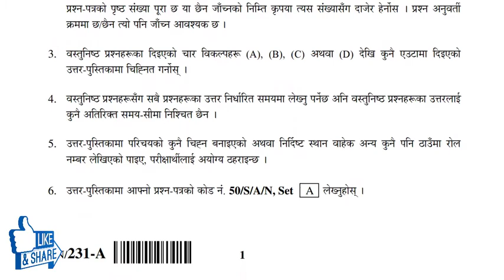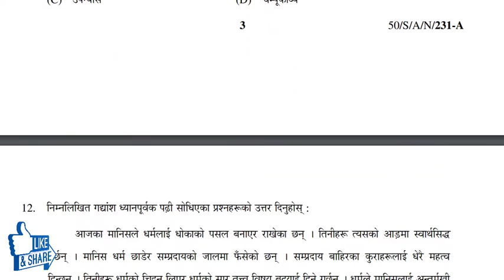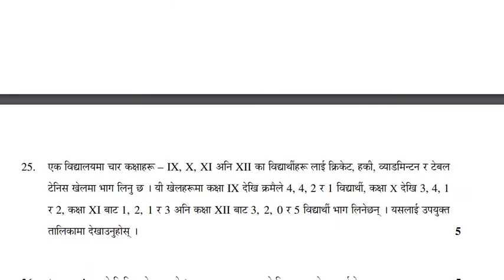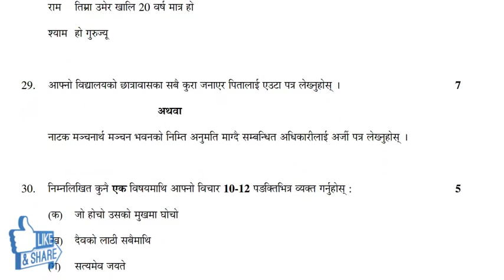Nios Nepali Question Paper Class 10th